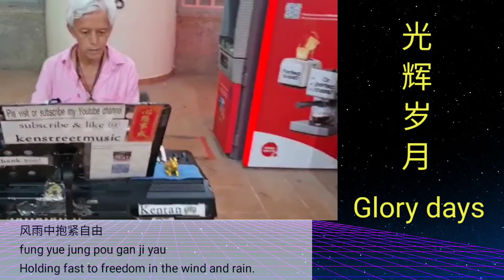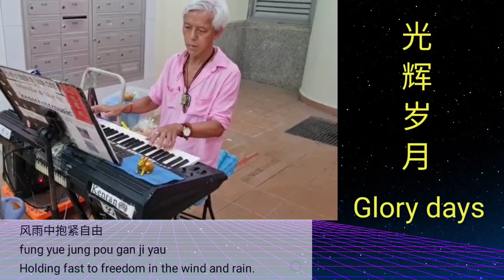(光辉岁月)电子琴音乐街头演奏(Glory days) keyboard music solo